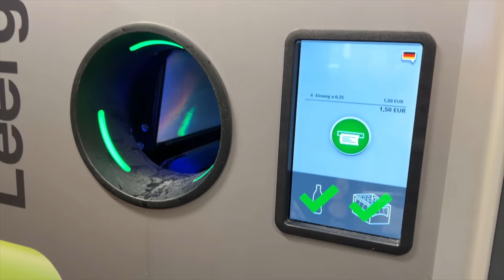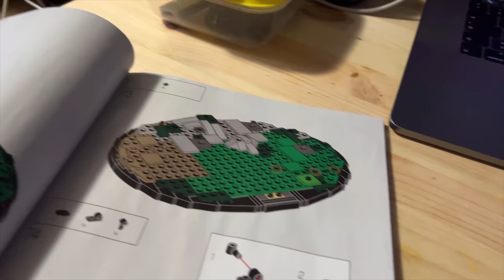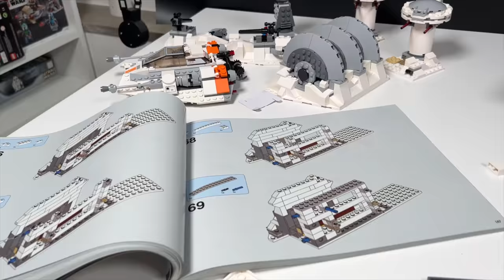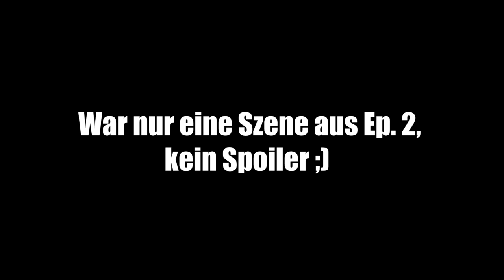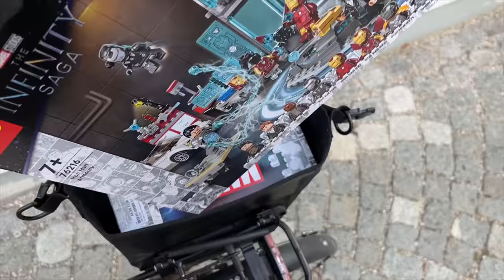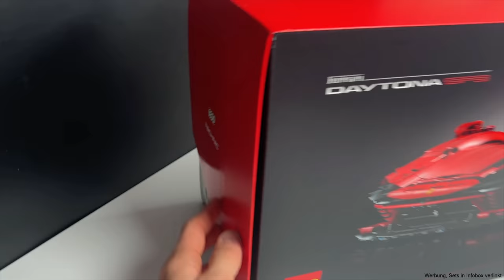LEGO Sommer 2022 Neuheiten zu 'Schnapper Preisen' gejagt... | Museums- Action! | Update #31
In diesem Museums Vlog geht es wieder drunter und drüber, die LEGO Juni 2022 Sets kommen heraus und Bob Brickman und ich haben natürlich am Museum weiter gearbeitet...

✅ Beigaben:
👉 Astronautenabenteuer im Kinderzimmer ab 160€ (bis 14.06.)
🥂Standardmäßig gibt es 750 VIP Punkte pro 100€ Einkaufswert dazu.

1. Lade dir die Telegram App im Playstore / Appstore herunter
2. Klicke auf die Links:
3. Klicke auf "beitreten"

VIel Spaß 🙂